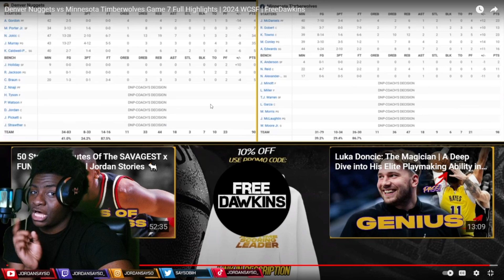OMFG!!! Denver Nuggets vs Minnesota Timberwolves Game 7 Full Highlights REACTION!